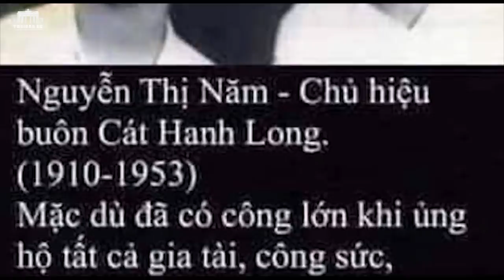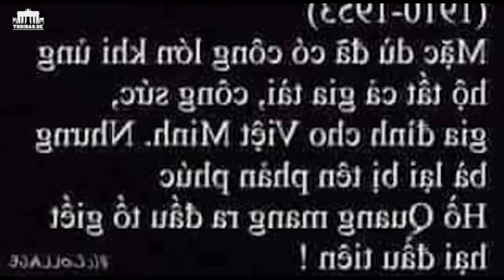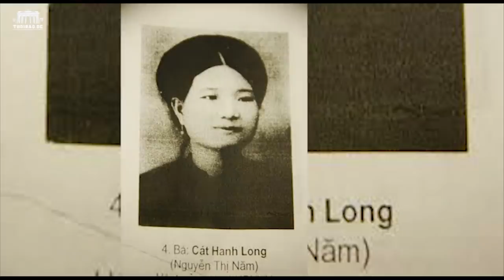Bà Nguyễn Thị Năm, người phụ nữ yêu nước, bị “thanh trừng” oan nghiệt trong CC ruộng đất (Phần1)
Chuyện về bà Nguyễn Thị Năm, người phụ nữ yêu nước, bị “thanh trừng” oan nghiệt trong Cải cách ruộng đất (Phần 1)